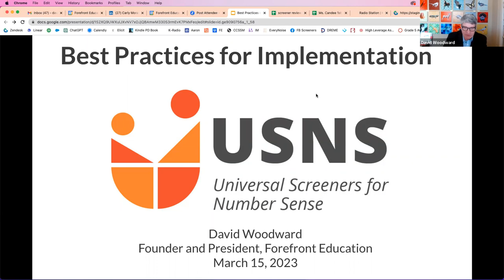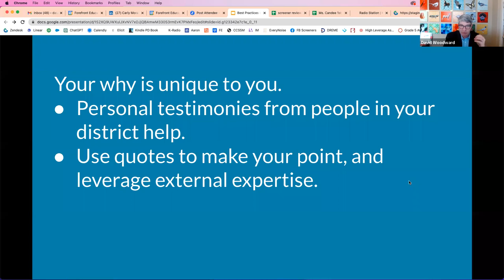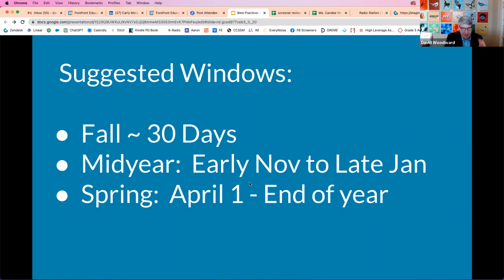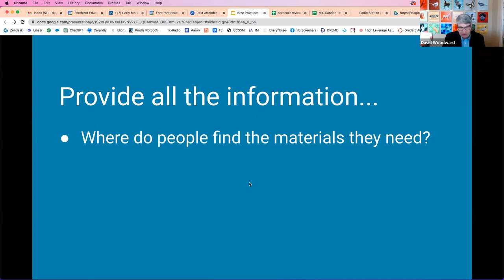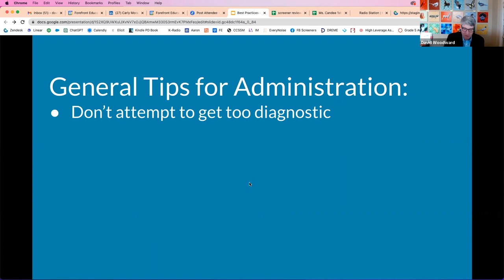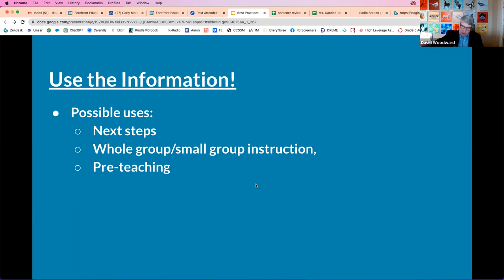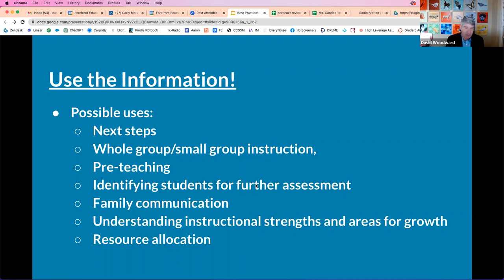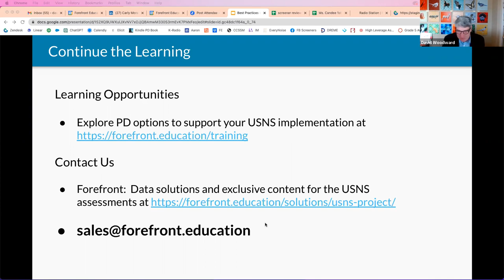USNS Implementations - Best Practices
Join David Woodward, lead author of the USNS project, to learn about best practices to implement the Universal Screeners for Number Sense assessments in the 2023-24 school year. This presentation will help you plan and prepare for administering these assessments to assess students' mathematical understanding across critical number sense concepts and skills.